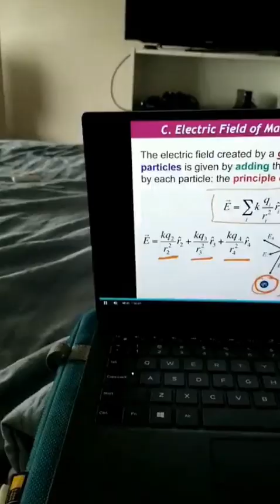funny cats videos 2023😂 Funny Moments Of Cats Videos Compilation 😹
Welcome to YNS funny cats, a place for all animal lovers and animal welfare advocates. Making compassion for animals a popular cause is what we aim to do. I'm hoping you people enjoy yourselves in here!